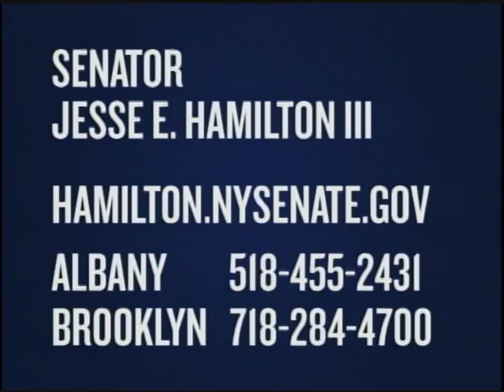Legislative Report with Senator Jesse E. Hamilton III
March 11, 2015 - Senator Hamilton discusses Housing, the Budget Process, 2015 Legislative Priorities, 20th Senate District and his Mobile Office